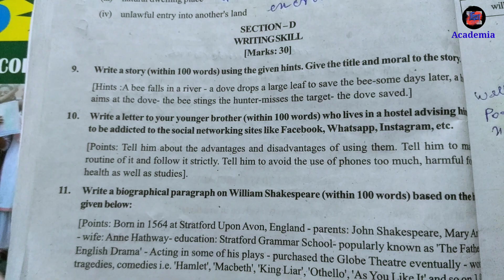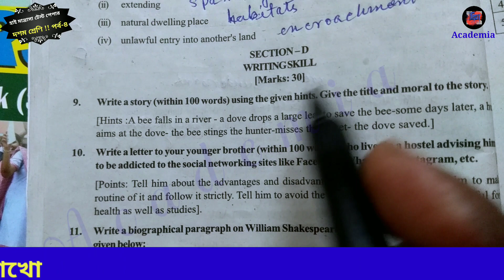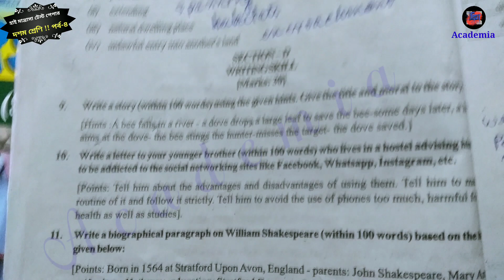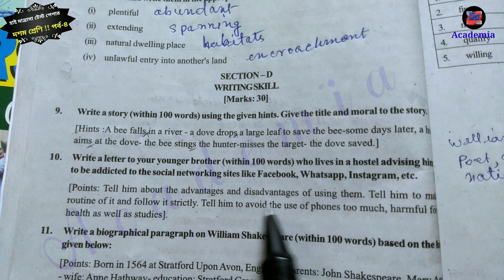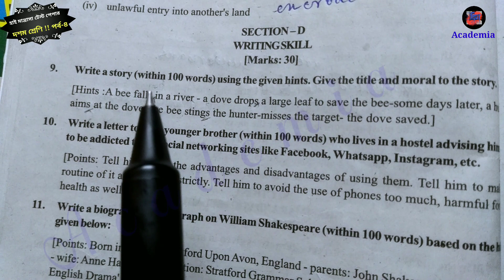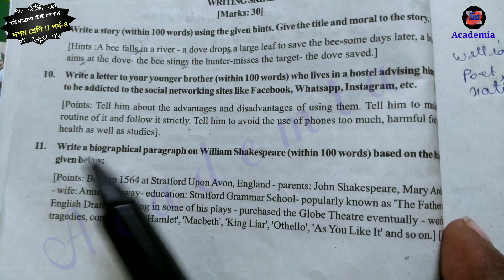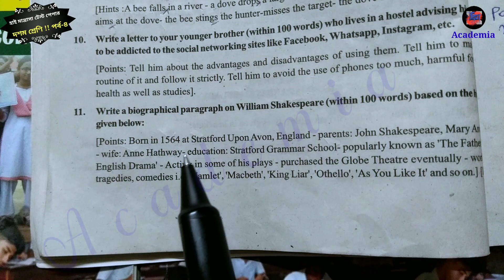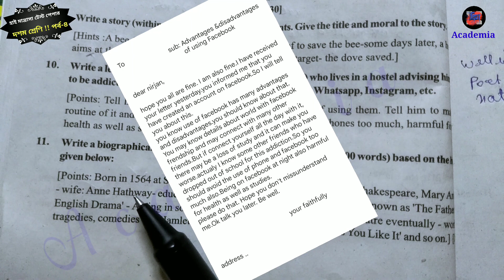📚high madrasah test paper 2022 WRITING SKILL solve👆 high madrasa question bank 2022 writing skill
📚 high madrasah test paper 2022 WRITING SKILL solve 👆 high madrasah question bank 2022 writing skill answers🎻

WRITING SKILL PAGE 60 LINK :